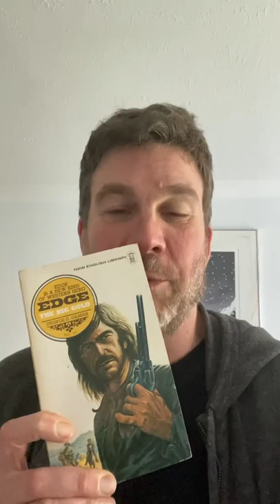100 Book Challenge book 87: Edge #14 The Big Gold by George G Gilman